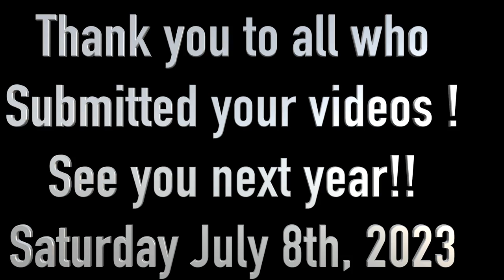Gospel Music Fest, July 9th, 2022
Gospel Music is Alive and Well! Here are some videos and pictures people who were at the park and submitted them for this You Tube Video.
Campbellford,  Ontario